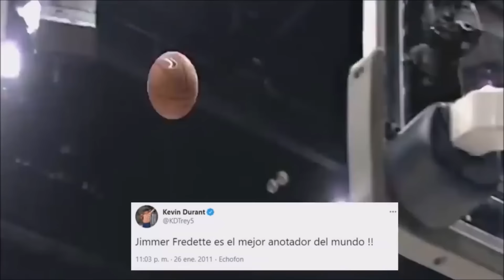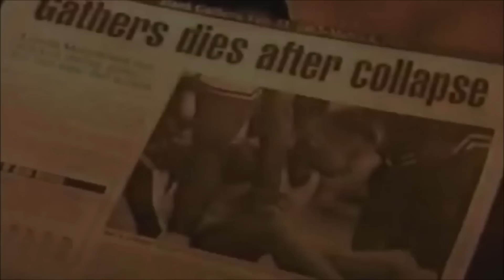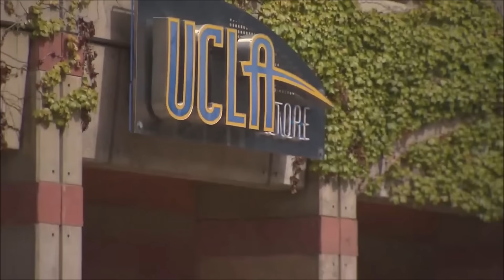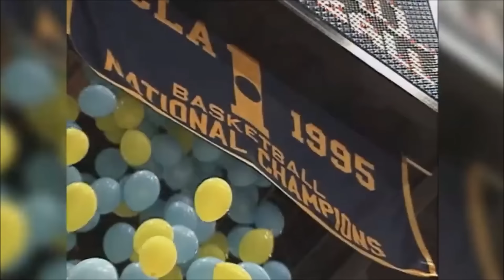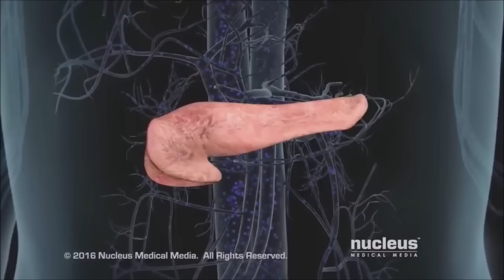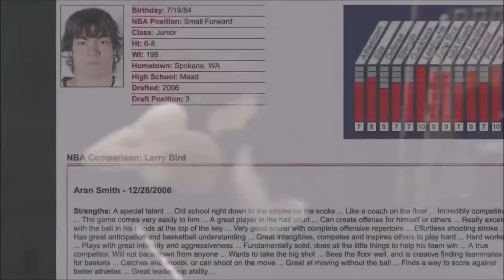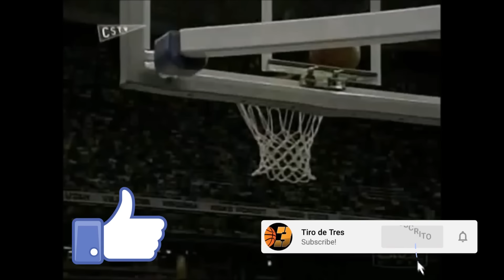Top 5 ESTRELLAS del Básquetbol Colegial que FRACASARON en la NBA!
En este video te cuento de 5 ESTRELLAS del básquetbol colegial que FRACASARON en la NBA!